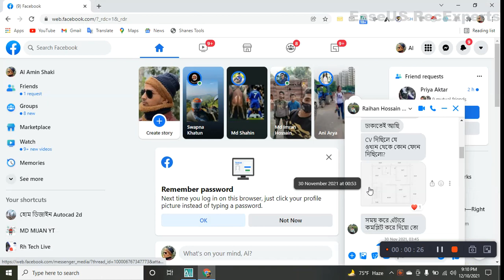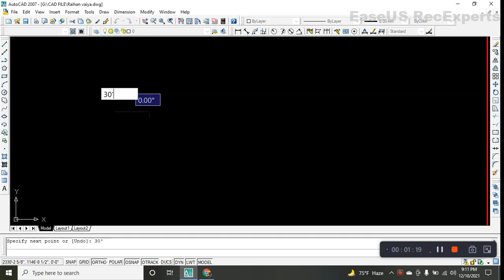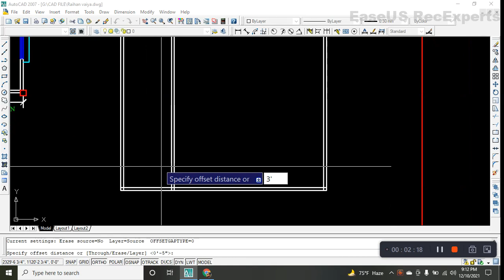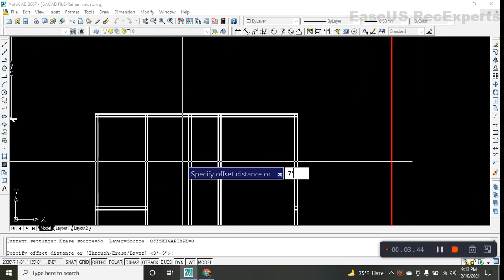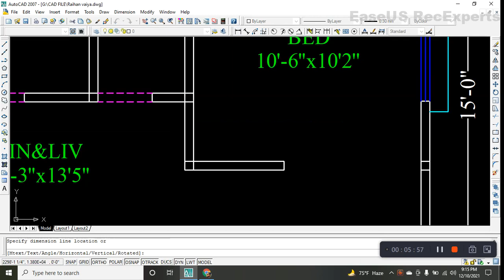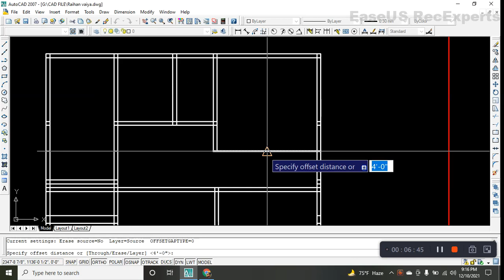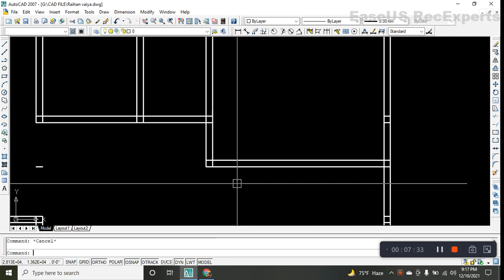House Plan Floor Plan Drawing 900 Sft Area ৷৷ AutoCAD Live Project Drawing bangla tutorial